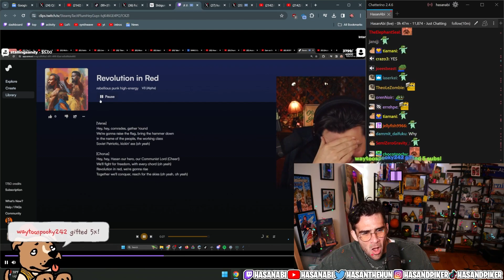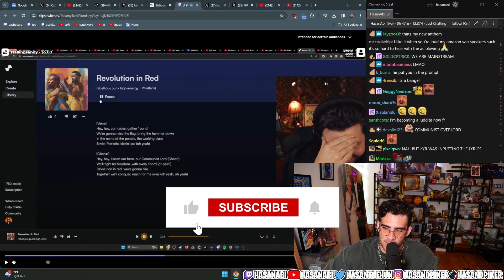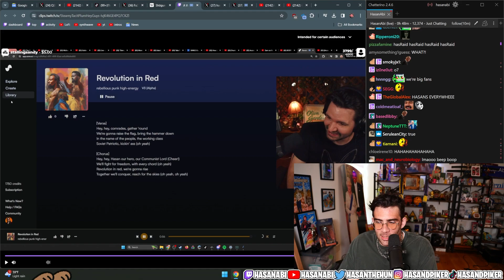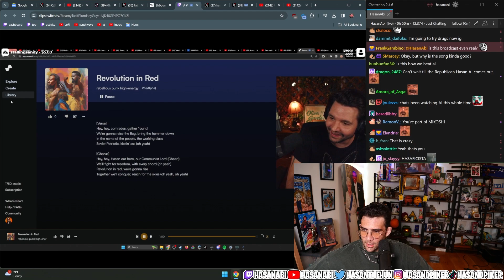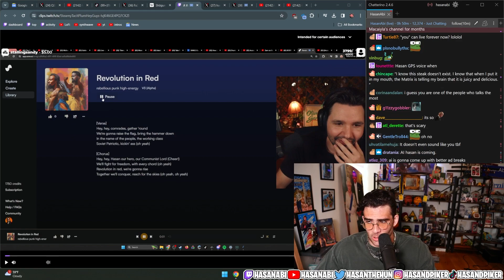HasanAbi Freaks Out At An AI Song of Himself | Hasan Clip Factory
HasanAbi reacts to "Revolution in Red" an AI generated song about Hasan that has his voice in the song. This Cyr clip shows Hasan what his life online can become now that AI has his voices and views.